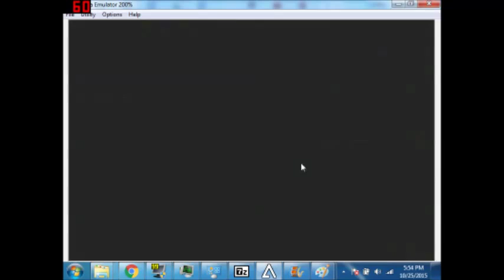Pokemon Emerald Nuzlocke #15: Flying Types Be Gone!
I taught swampert ice beam a while back so he could waste grass types, but ice beam has another use: beating the crap out of Winona's flying type gym!
highlights:
1:53 DESTROYED!
9:22 fighting Winona! (6th gym)
12:48 level 26? forget the daycare!